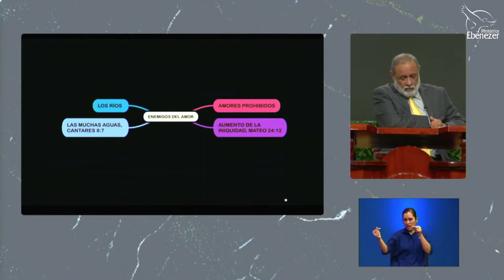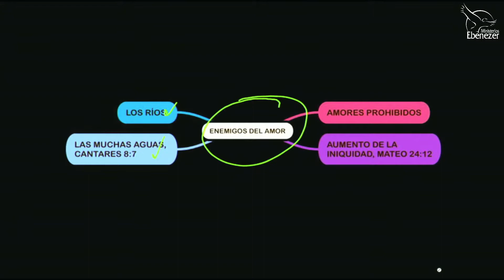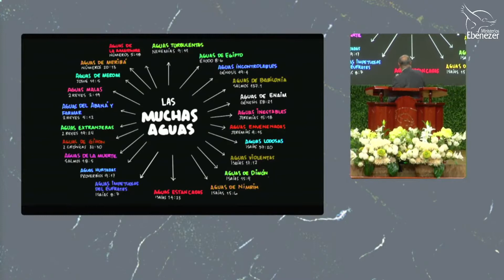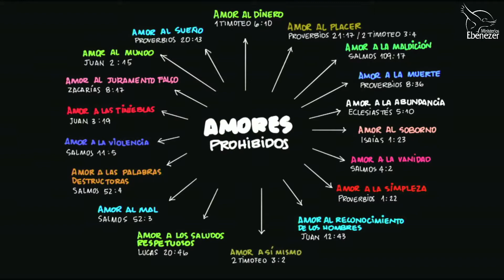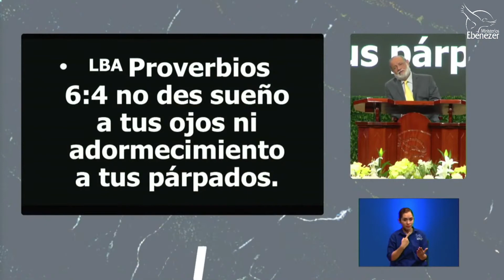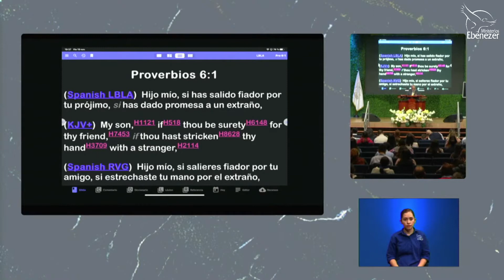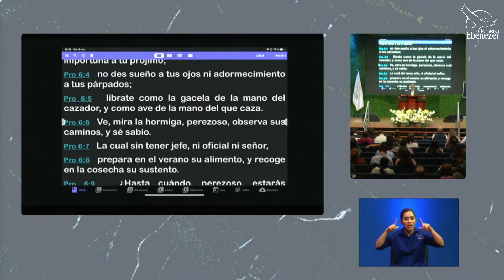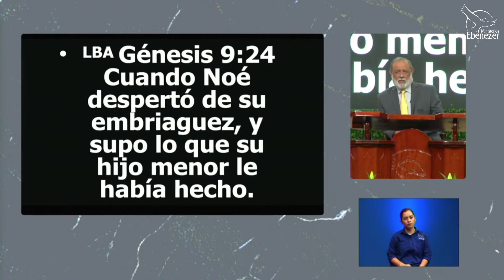El amor y sus enemigos Apóstol Sergio Enríquez Servicio Devocional Viernes 19 11 2021